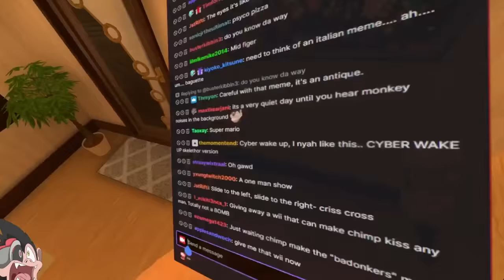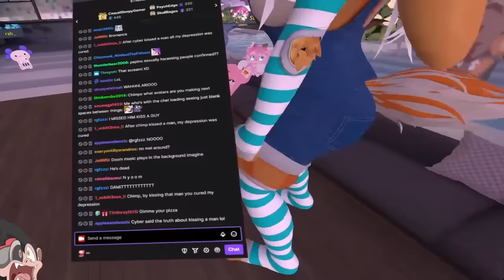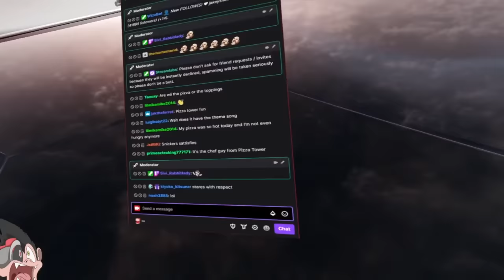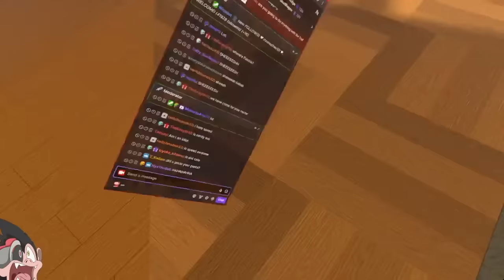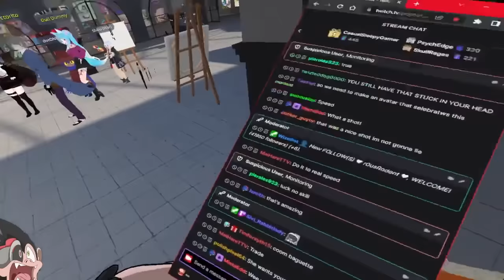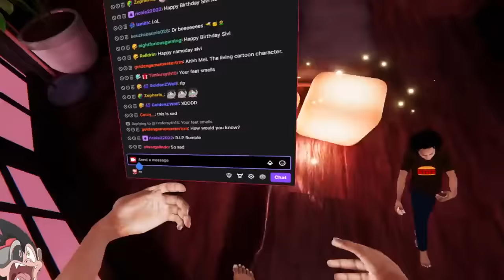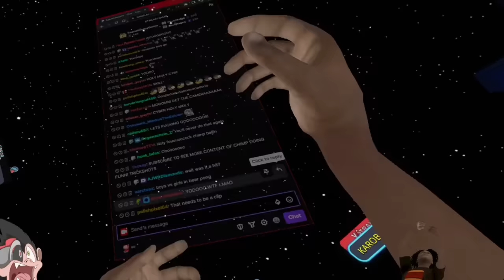PIZZA TOWER PEPPINO SPAGHETTI, But RTX Is Turned On | VRChat (Funny Moments)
Peppino Spaghetti tries to save his business, but stumbles into VRChat scared and confused.

(Music Credits)

0:00 - Intro
1:00 - Pizza Tower Peppino
4:01 - IShowSpeed One Kiss
5:29 - Baguette
7:03 - More Peppino
7:38 - New Chimp Squeaks
8:24 - MLG TRICKSHOT / ENDING